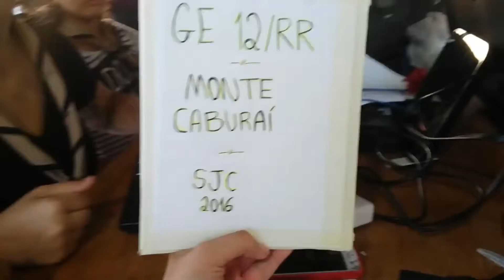Tarefa 03 - STEVIE E RAY, UMA DUPLA E TANTO - JOTI